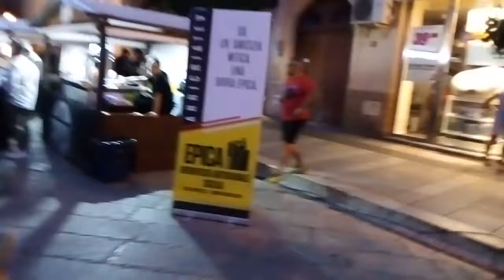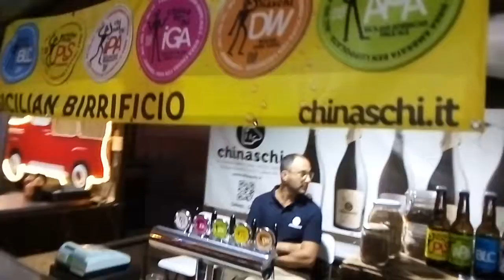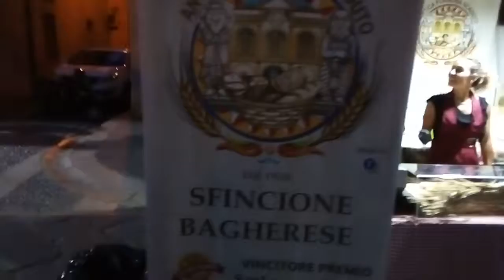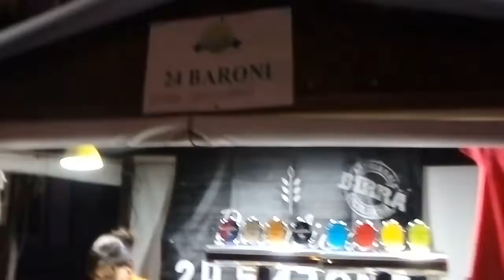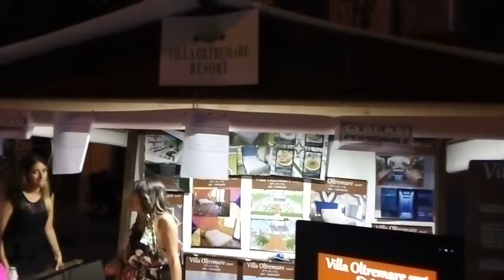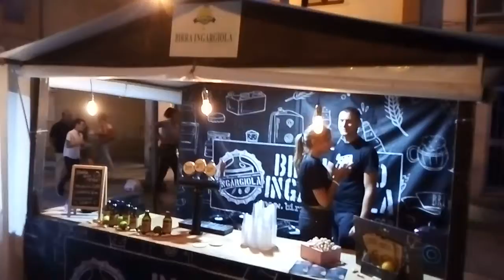Verdello festival Bagheria 2019